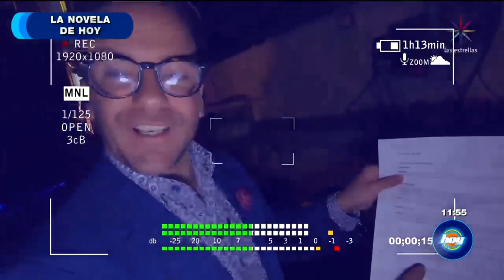¡Lambda García podría ser una celebridad de '¿Quién es la Máscara?'! | La Novela de Hoy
Descubre lo que pasó en el detrás de cámaras de este miércoles con la vista de Lambda García al foro de Hoy. Ve aquí el contenido exclusivo del programa